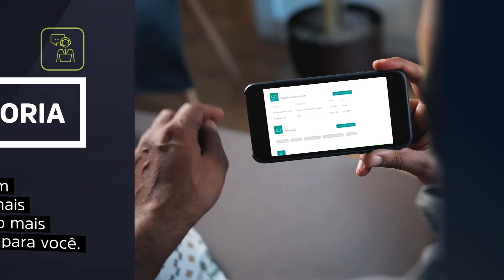Pós-Graduação em Neuropsicologia